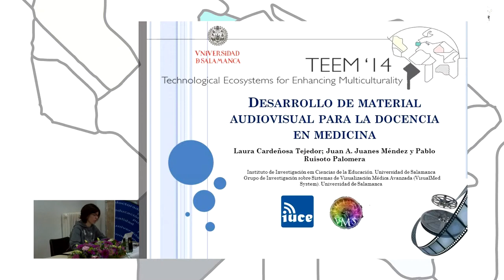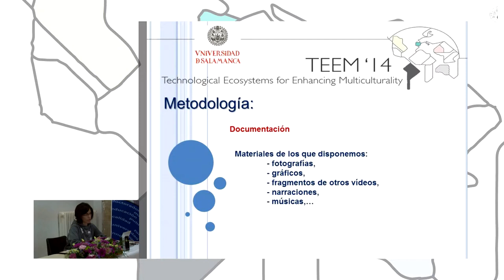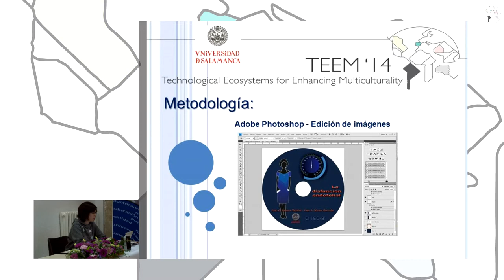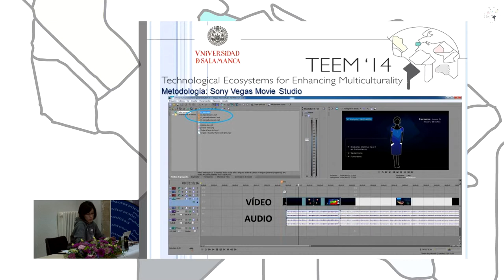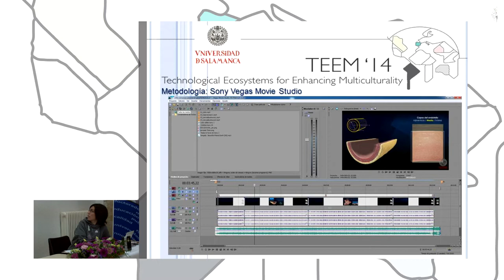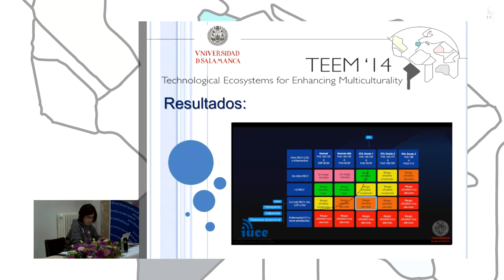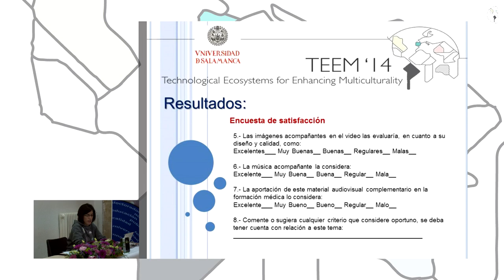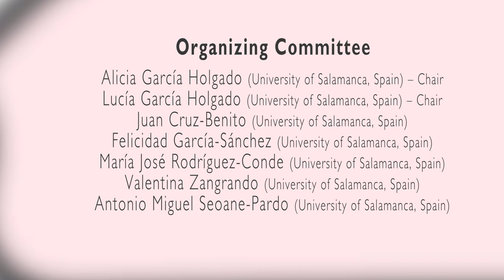Development of audiovisual material for teaching in Medicine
Authors: Laura Cardeñosa Tejedor, Juan A. Juanes and Pablo Ruisoto